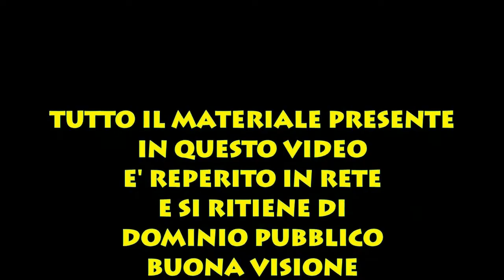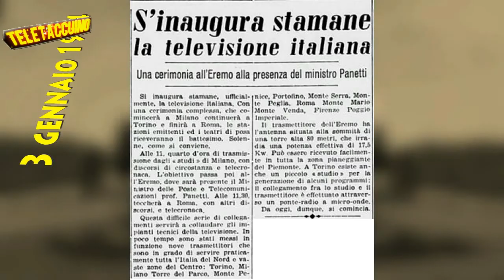a letto dopo...CAROSELLO ... (BY TELETACCUINO)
Vogliamo ricordare con questo breve video (di repertorio, ma rieditato), un grande contenitore in onda dagli anni 50: Carosello. Era un programma televisivo italiano andato in onda sul Programma Nazionale e poi sulla Rete 1 della Rai dal 3 febbraio 1957 al 1º gennaio 1977. Consisteva in una serie di filmati (spesso sketch comici seguiti da messaggi pubblicitari. Buona visione.

I marchi, loghi, segni distintivi, colori, rappresentati, appartengono ai legittimi proprietari

Il video NON HA ALCUN SCOPO DI LUCRO, E NON CONTIENE SPONSORIZZAZIONI
LEGGE COPPA: video destinato e pensato per un pubblico adulto